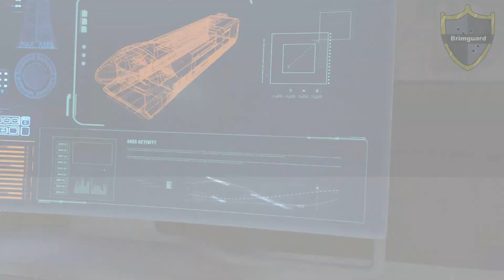Black Ops 3 Co-op Campaign on Realistic | New World Part 2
Toxic and I play through the Black Ops 3 campaign on realistic.
Catching a train, or something like that.

Mission 2 Part 2. Learn from our failure and you will be a pro.

We use plenty of profanity. You have been warned.